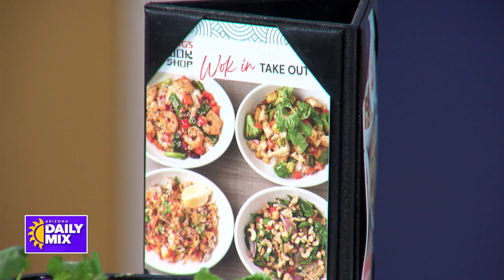Wok In, Take Out this September with Ling’s Wok Shop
Nobody wants to cook in this heat, so why not let someone else take care of it?

Ling’s Wok Shop is running their WOK IN, TAKE OUT promotion throughout the month of September. Guests can enjoy one of their favorite entrees with us and then take home a second entree for half-price until Saturday, September 30th.

Ling’s Wok Shop is located at 20511 N. Hayden Rd. Ste. 100, Scottsdale, AZ. lingswok.shop